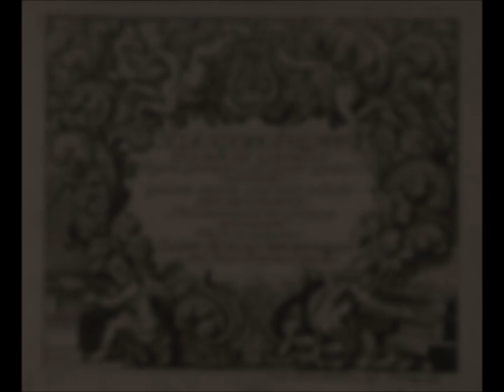Johann Pachelbel - Hexachordum Apollinis - Aria Prima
Recorded at the tubular-pneumatic actionpipe organ in Piamborno (BS), Italy

Hexachordum Apollinis is a collection of keyboard music by Johann Pachelbel, published in 1699. It comprises six arias with variations, on original themes, and is generally regarded as one of the pinnacles of Pachelbel's oeuvre. The collection includes a preface in which Pachelbel dedicates the work to Dieterich Buxtehude and Ferdinand Tobias Richter and briefly discusses the nature of music.